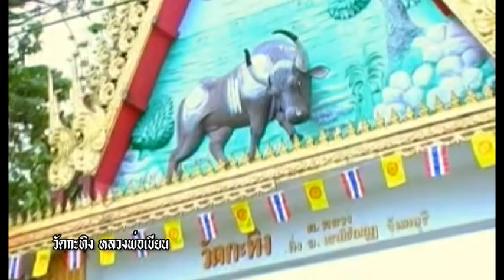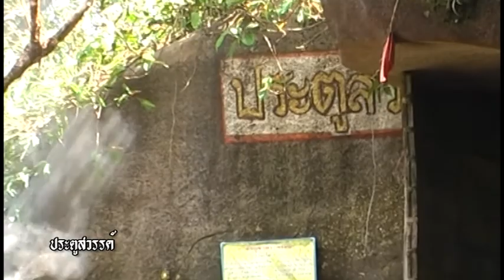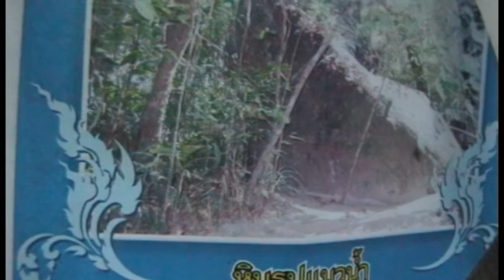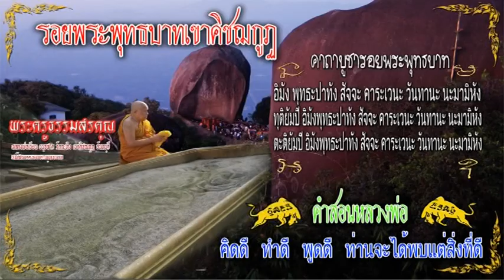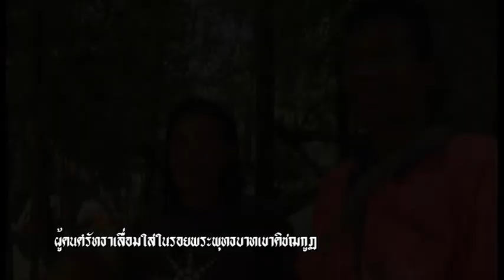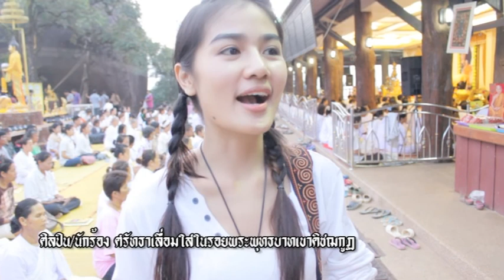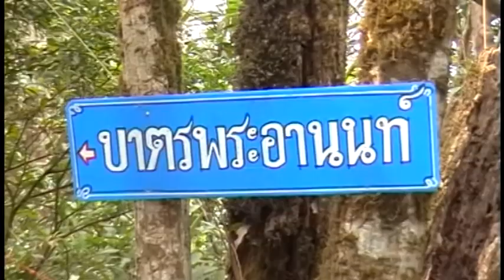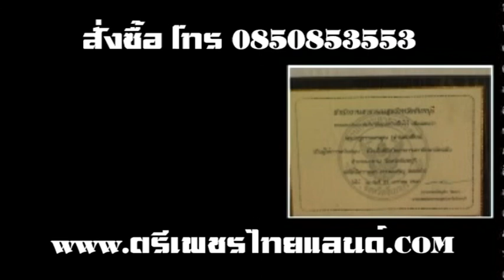ตามรอยส่องบุญ หลวงพ่อเขียนวัดกะทิง เขาคิชฌกูฏ เปิดตำนานลับ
ตามรอยส่องบุญ หลวงพ่อเขียนวัดกะทิงเขาคิชฌกูฏ# เปิดตำนานลับ ภาพยนต์ สารคดี ชีวประวัติ เพลงแหล่ นักร้อง mvมิวซิก สื่อโฆษณา tv รายการโทรทัศ รับทำขวัญนาคโดย ศิลปินแห่งชาติ ติดต่อ TEL.